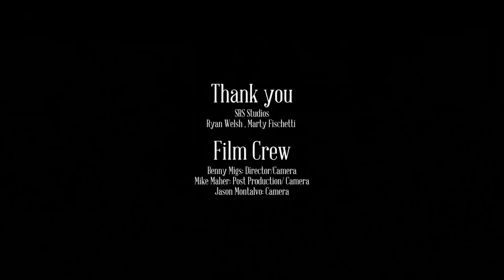A Farewell Fire - Dim The Light (Acoustic) @ Suffolk Recording Studios - June 14th, 2020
A Farewell Fire @ Suffolk Recording Studios - June 14th, 2020

Director/Camera – Benny Migs
Post Production Camera – Mike Maher
Camera – Jason Montalvo
Recorded and Sounded Engineered at Suffolk Recording Studios by Ryan Welsh and Marty Fischetti